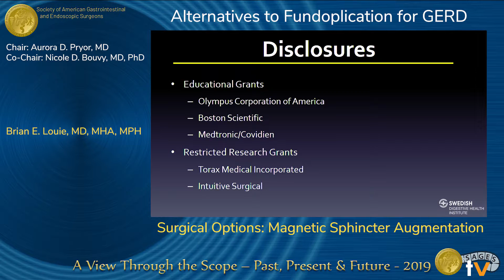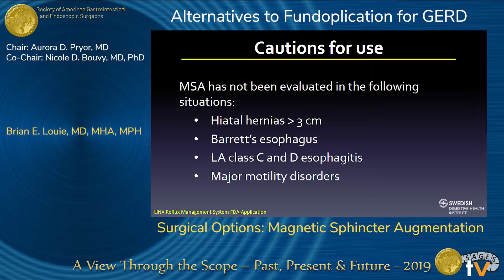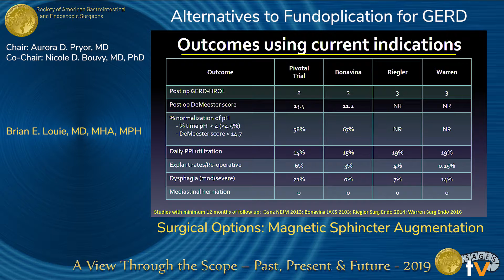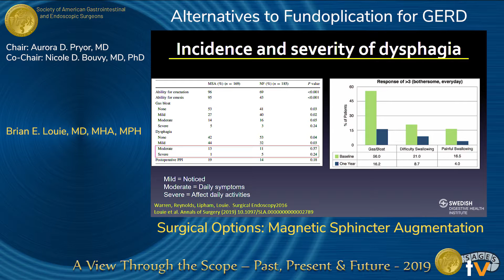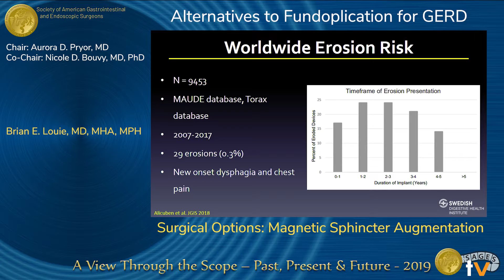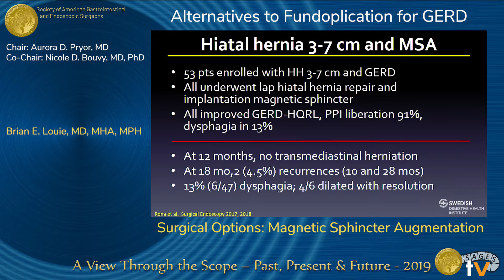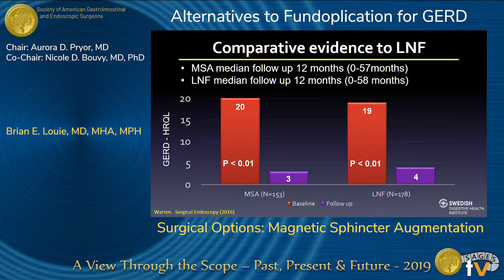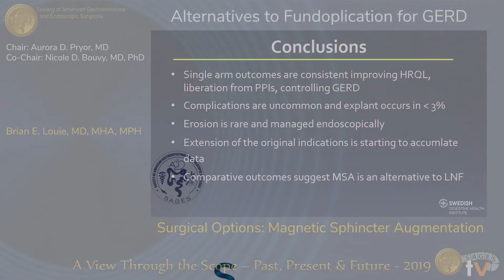Surgical Options: Magnetic Sphincter Augmentation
Presented by Brian E. Louie at the "Alternatives to Fundoplication for GERD" session during the SAGES 2019 Annual Meeting in Baltimore, MD on Friday, April 5, 2019